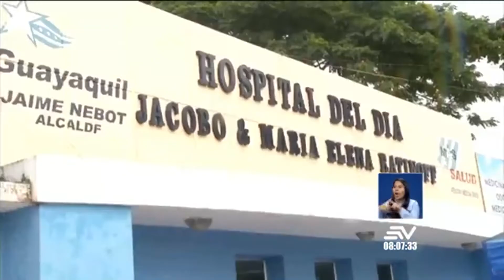Ecuavisa (12-05) hospital del día Ratinof de Guayaquil